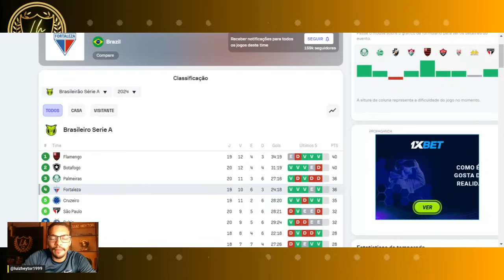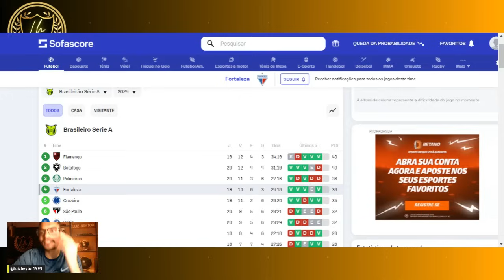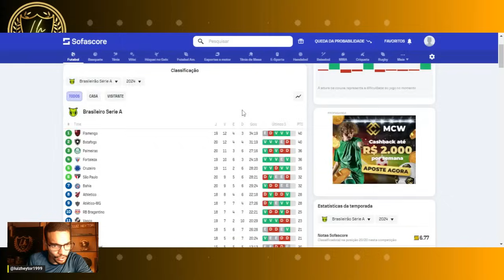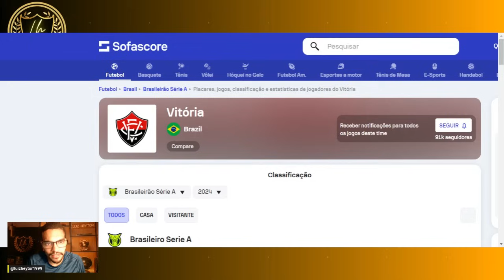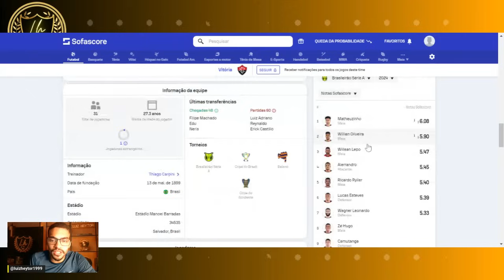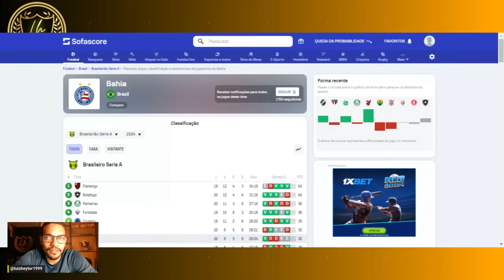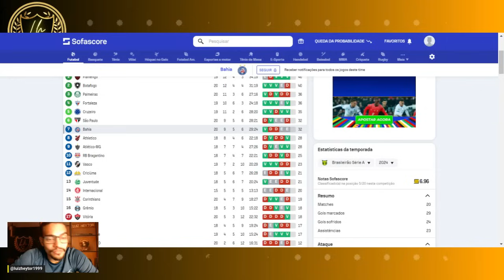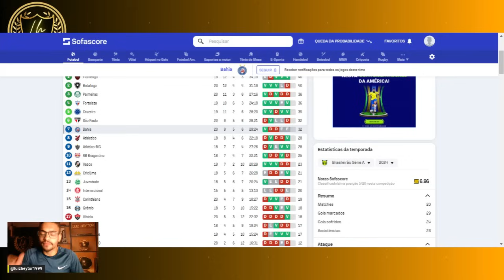🤦‍♂️PUTZ BAHIA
O Bahia liderou o ranking dos melhores mandantes da Série A na maior parte do primeiro turno, mas perdeu jogos cruciais que o tiraram deste posto e permitiram que outros quatro times o ultrapassassem neste quesito.

Lucero, sobre renovação: "Estou aqui para e pelo Fortaleza"
Jogador é artilheiro da equipe com 22 gols marcados na temporada